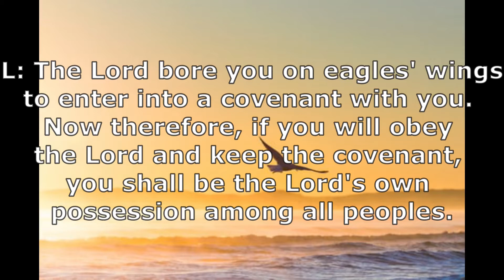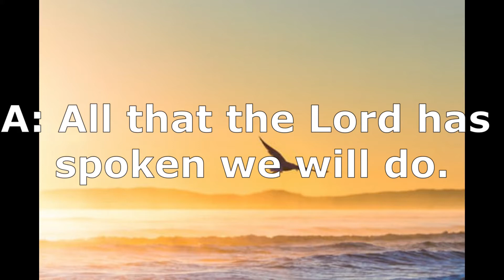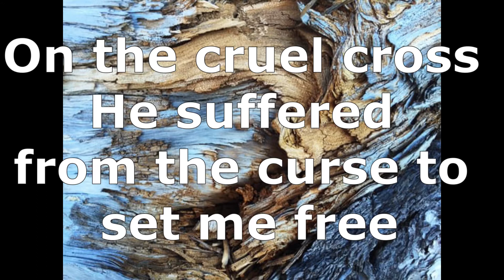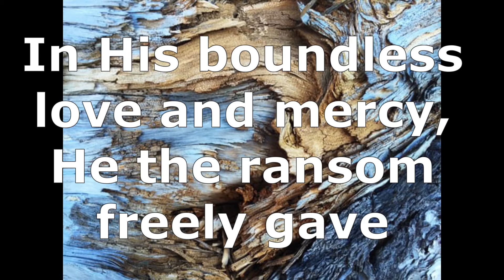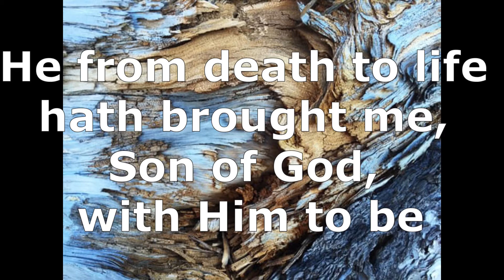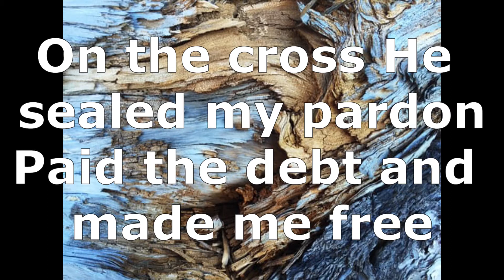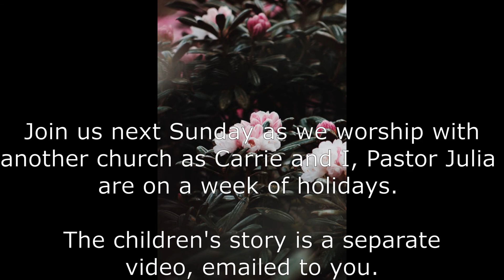Sunday Service June 14, 2020 Complete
vlog, Sunday Service, Julia Howard, First Baptist Church